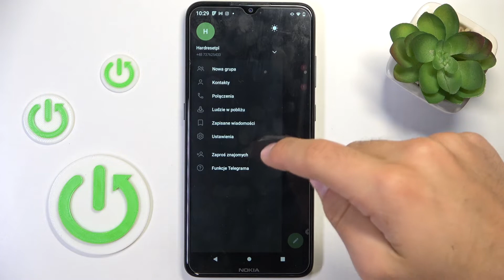Jak wyłączyć automatyczne zapisywanie zdjęć w Telegram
Nie lubisz automatycznego zapisywania zdjęć w Telegram, ale nie wiesz jak je wyłączyć? Nie ma problemu bo w tym poradniku zobaczysz jak to zrobić. Obserwuj i rób to co dzieje się na ekranie. Zapraszamy do oglądania!

Jeśli film okazał się pomocny, to zostaw subskrypcję, like oraz komentarz. Gdybyś chciał/a się dowiedzieć jak działają inne ustawienia na Telegram to zapraszamy do naszej biblioteki poradników dotyczących Telegram.

Jak wyłączyć automatyczne zapisywanie zdjęć w Telegram? Jak przestać zapisywać automatycznie zdjęcia telegramu? Jak nie zapisywać automatycznie zdjęć w Telegram? Gdzie wyłączyć automatyczne zapisywanie zdjęć w Telegram?